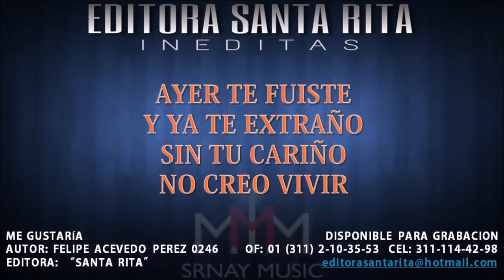Me Gustaría - Inedita 0246 (DISPONIBLE PARA GRABACIÓN)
TEMA: Me Gustaría
AUTOR: Felipe Acevedo Perez 0246